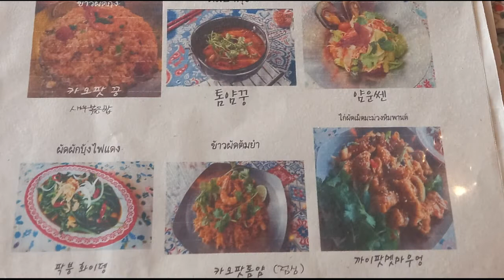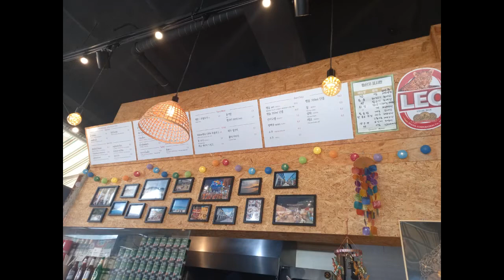김포시 장기동에 있는 따올라이 김포점에서 마치 태국에 온듯한 기분내며 똠양꿍 팟타이 카오팟뿌 맛나게 먹고 왔네용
태국음식점
경기도 김포시 장기동 1968-9 1층